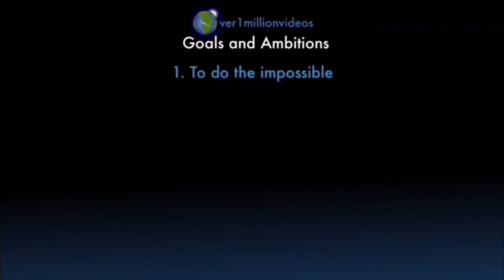Counting to ONE MILLION!!, This is Number 107,599